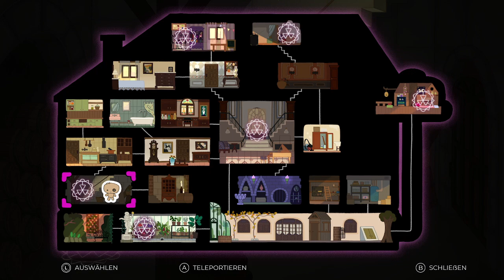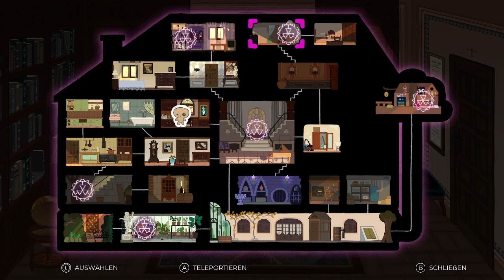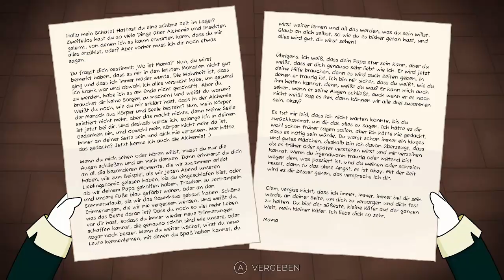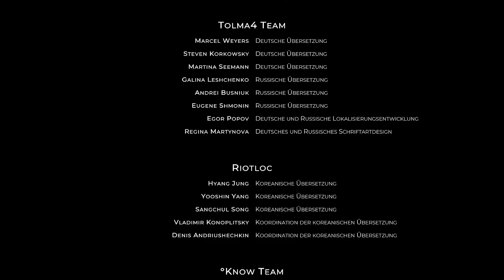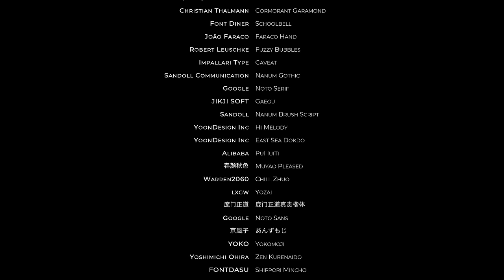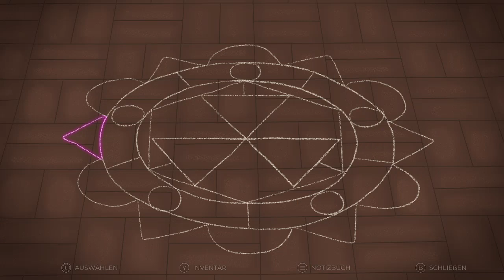CLeM Teil 4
CLeM ist ein düsteres, narratives Puzzle-Adventure. Wir erwachen in einer Welt, in der sich Rätsel und Erkundung vermischen und eine einzigartige Geschichte entsteht. Eine Stimme erweckt und ruft uns. Ein Notizbuch mit seltsamen Notizen und ein Haus, das es zu erkunden gilt, leiten uns.